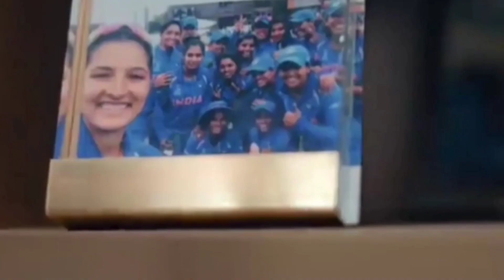smirti mandhana drawing